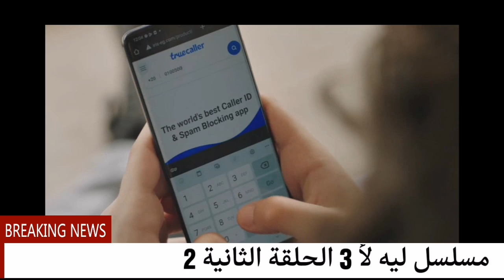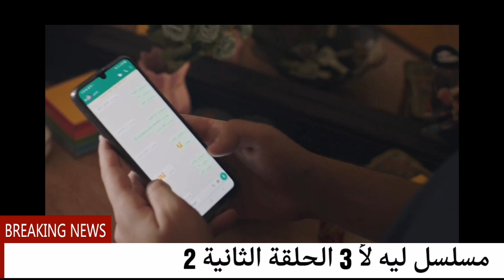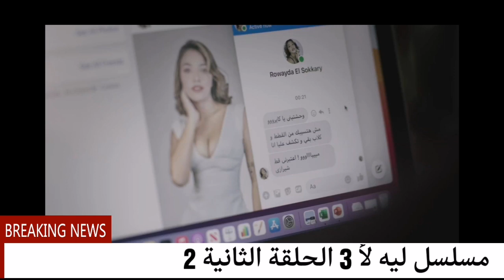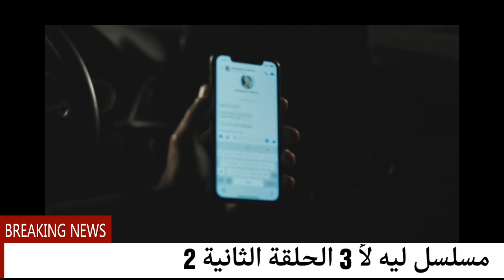مسلسل ليه لأ 3 الحلقة الثانية 2